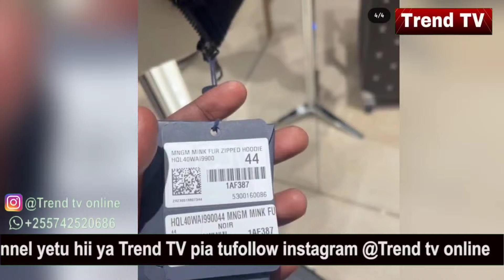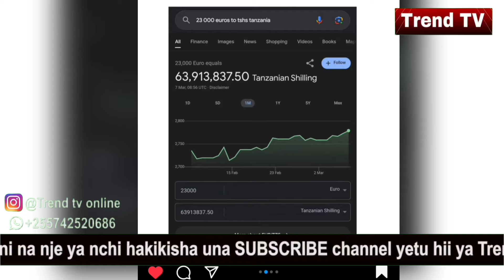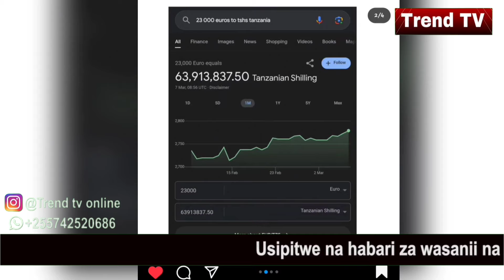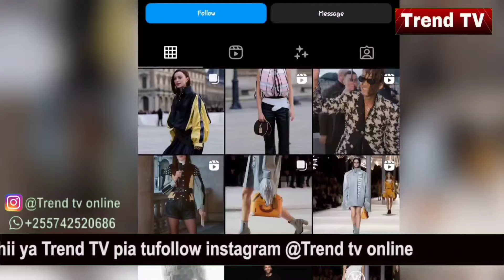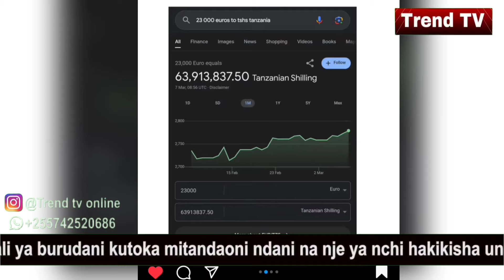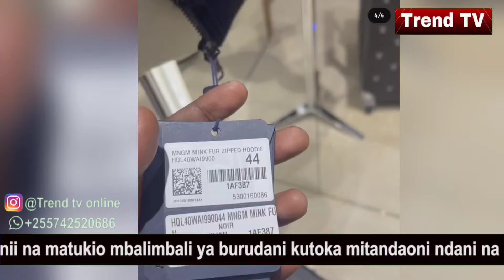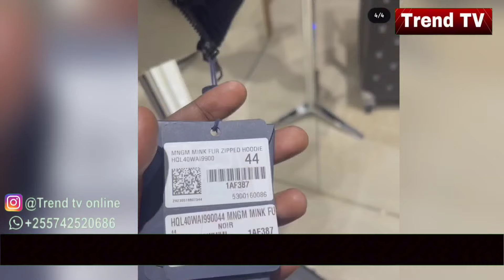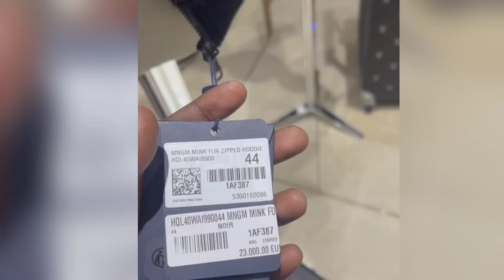RAYVANNY aduata nyayo za HARMONIZE akiwa ulaya tazama hapa kufuru alioifanya leo